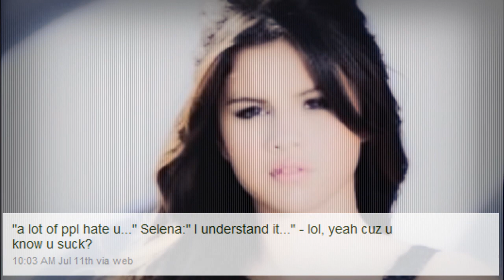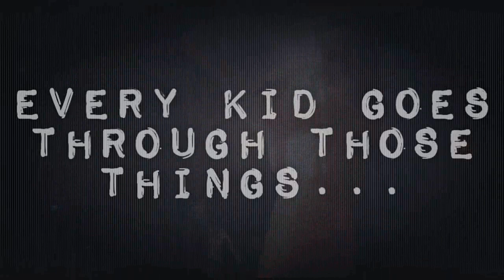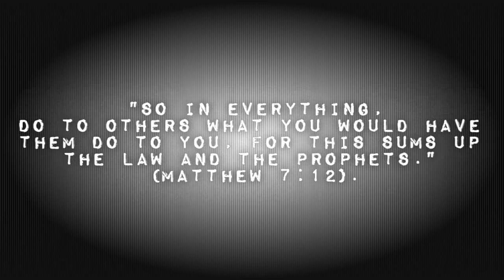Selena Marie✘Broken Angel {Support Vid}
"So in everything, do to others what you would have them do to you. For this sums up the law and the prophets." (Matthew 7:12)

Instead of me ranting about how great selena is and how silly hating on her is, i'm going to just talk about hatred as a general topic. No matter how perfect or imperfect, no one deserves to be hated on. Everyone has their flaws because we are all human. Some people forget that celebrities are human just like us. Since they have more spotlight on them, you see all of their flaws. The public likes seeing big flaws celebrities make better than seeing how they helped build a school in Africa. Its very sad, but true. Think about the last time you looked at a People Magazine or any hollywood magazine. On the cover, did you see something positive or negative? I can guarantee you that 93% of people saw something negative; such as a couple breaking up due to a mistake, a murder case like the Caylee Antony Murder, anything having to put someone on the negative perch. When we make mistakes, the whole world doesn't see them. We can learn from them and move on. But when celebrities make mistakes, they have to do the same things we do, and on top of that keep a happy face and try to convince the public that they've recovered.

Look at demi lavato. Haters RUINED her. When she first got into the spotlight, she was recovering from bullying issues. On top of her eating disorders and mental conflictions, she was made fun of and turtured by people like you and i. Maybe you didn't know she was battling with problems and now you regret, but not all celebrities are perfect and happy. Being a celebrity is hard. And you don't know it until you are in their shoes.

All in all, please stop the hate. I don't care if you prefer miley over selena, or if u absolutely hate a person's face everytime you look at them: Don't publicize it. People on twitter don't need to know you hate selena gomez's face. Keep it to yourself. She is just an ordinary girl with a bright spotlight pointing at her. Don't hate on ANYONE! It's not cool, funny, or anything to be proud about. It's the equivalent of cyber bullying. You might argue its not because you don't know the person, but it doesn't matter. They see it on their twitter feed, facebook, youtube videos, myspaces, whatever you post it on. And they get hurt. Don't believe me? Watch this video. Selena says so herself. And she isn't just saying it to sound depressing.

If you've read this whole desc., please write STOP HATE in capps beneath your comment on the video. Thanks =) and i hope this video didn't just change your mind about Selena Gomez, but about hating as well. Maybe this video was just what you needed to see what you are doing is bad. When I was hurt about justin hiding his relationship with selena, i was a bit angry. although i never tweeted her anything mean, by watching support vids i understood how hurtful one tweet really is. and i hope you realize that too by watching this video.